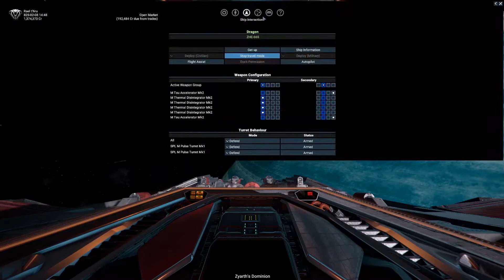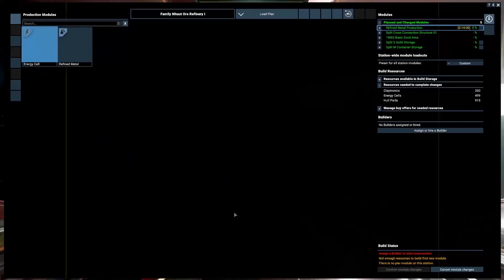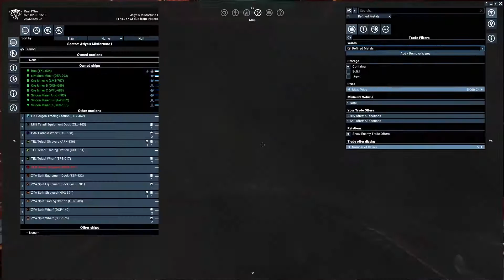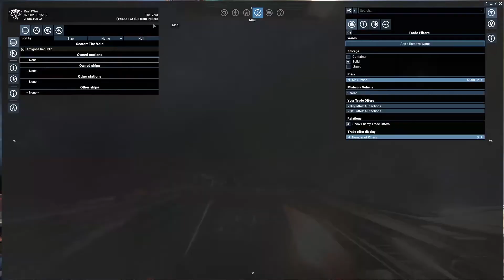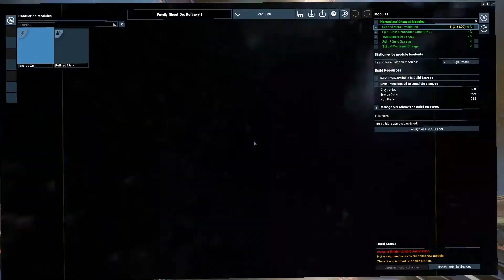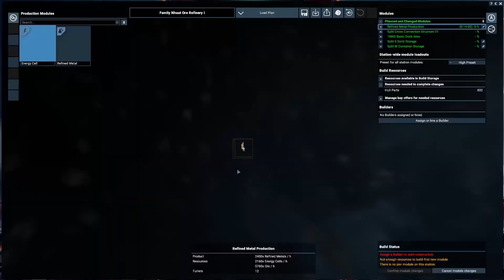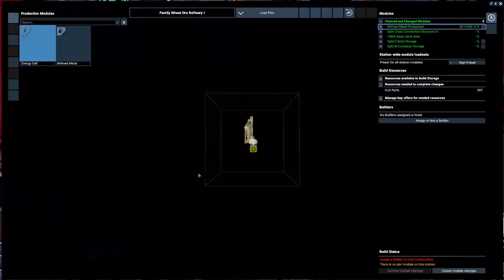X4: Foundations - S03E03 - Quest Aquisition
I've been experiencing some Audio issues in the recording of episodes lately, I'm working on them, and has I get more practiced at editing they should improve has time goes on.

X4: Foundations is the eighth game by Egosoft set in the X-Universe, taking place in a different region of the galaxy from X Rebirth, with new factions and a different economy. It combines the best aspects of X Rebirth with X3, to create a new and improved game system which as far as I can tell truly captures an X4 experience.